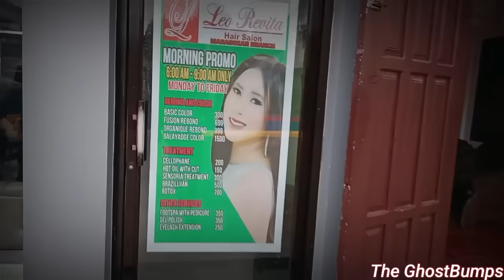EP_97 NANINIBAGO SI JIEJIE SA BAYAN PARANG KINAKABAHAN